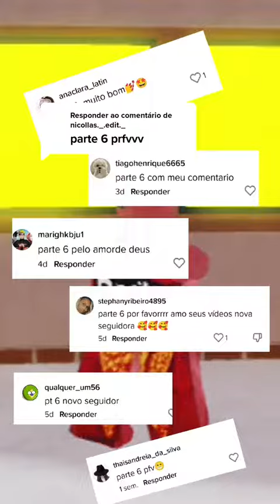''LACRANDO'' NA CARA DAS PESSOAS (Parte 6)